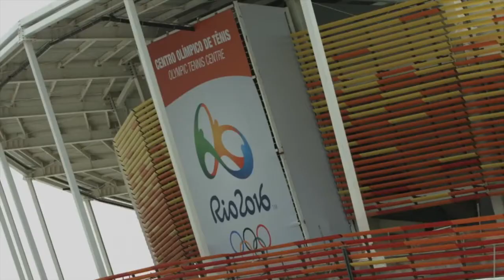Obras nas instalações para os Jogos Olímpicos avançam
BRASIL 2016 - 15/01/16: As obras no Parque Olímpico da Barra, na Vila dos Atletas e no Complexos Esportivo de Deodoro continuam avançando. Estas instalações farão parte dos Jogos Rio 2016.